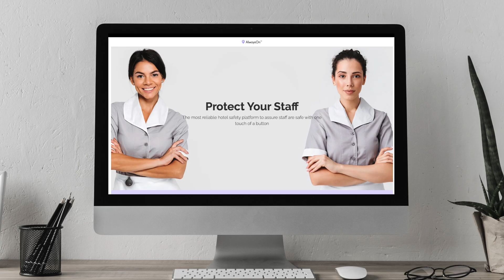Don’t Keep Your Idea a Secret | Yasmine Mustafa at ROAR for Good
In part one of my conversation with Yasmine Mustafa, the co-founder and CEO of ROAR for Good, she talked about the inspiration behind her company and their product, AlwaysOn, a wearable tracking device that enables hotel staff to alert security.

In this second part of our conversation, Yasmine tells how she took that leap from having an idea to actually quitting her job and starting her own company—and she shares some important insights on how she continued to develop her client relationships in one of the most challenging markets in the past hundred years.